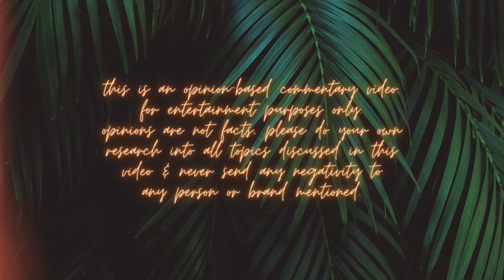BEGINNING OF THE END OF AN ICON?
Is this the beginning of the end of MAC Cosmetics? Let’s talk about it.